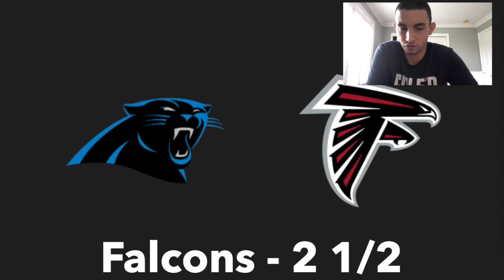Carolina Panthers Vs Atlanta Falcons Preview | 2021 NFL Week 8 Preview